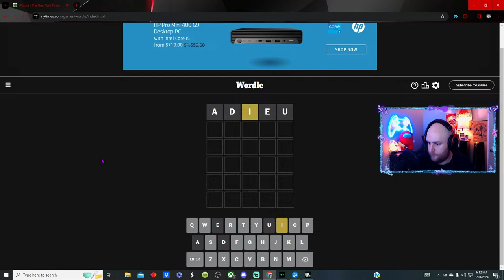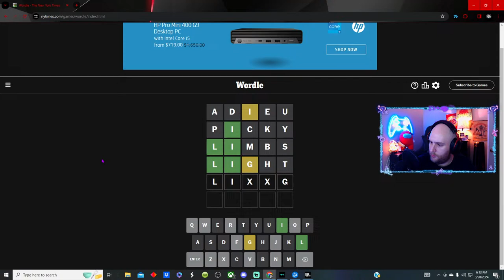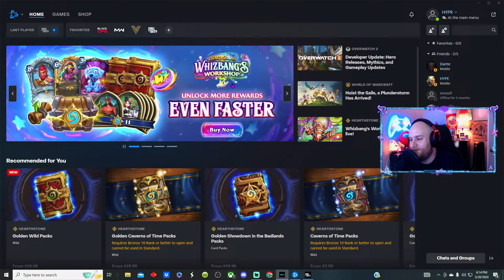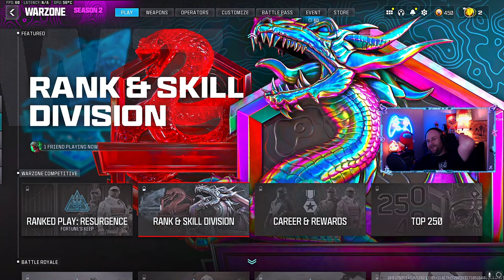🔴 LIVE - This SMG is melting everything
This SMG is melting everything // Welcome to the Hyena Den
Join The Hyena Den facebook group!
SUBS/GIFTED = KILL CHALLENGE OF YOUR CHOICE!